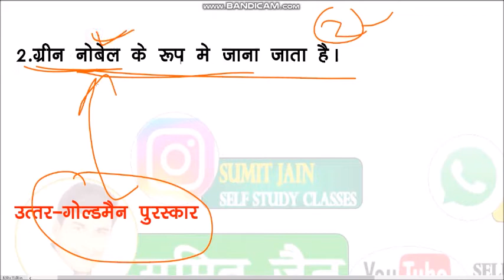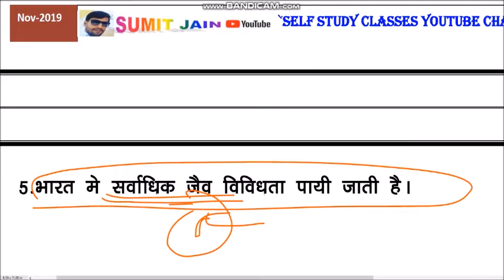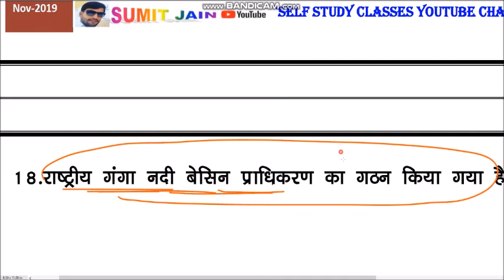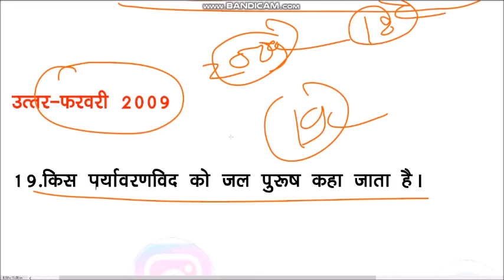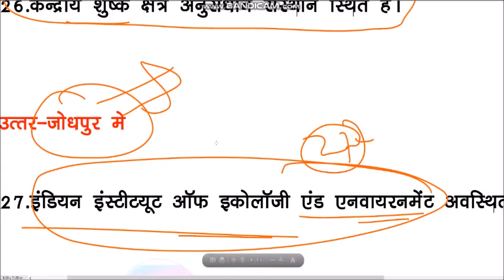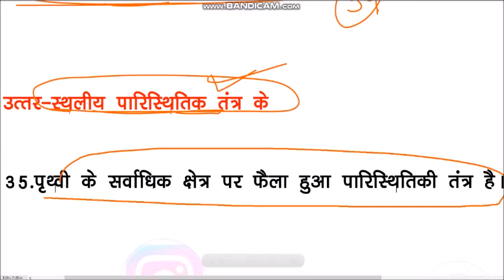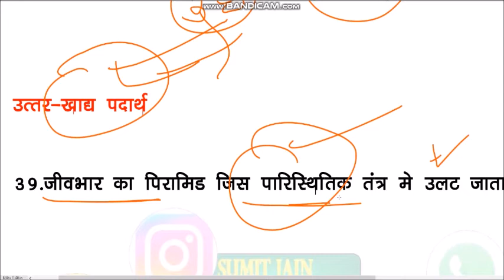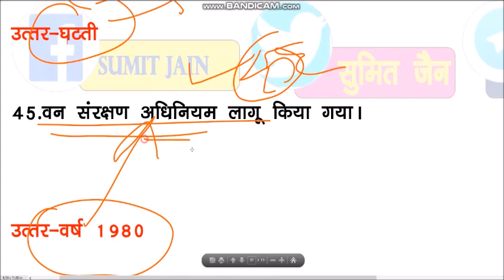L-EVS - शीर्ष प्रश्न शीर्ष लाइव संग्राम # "CTET MPTET REET tet